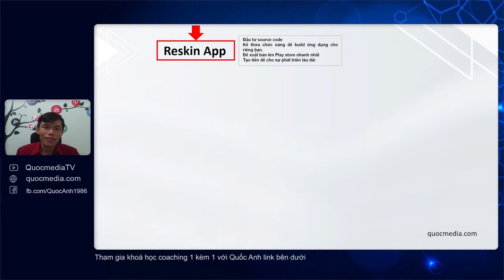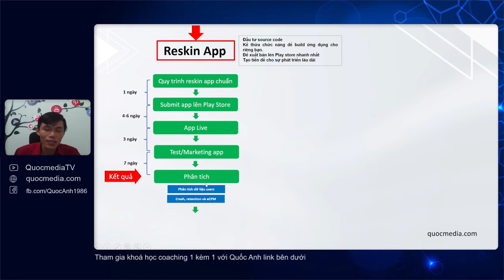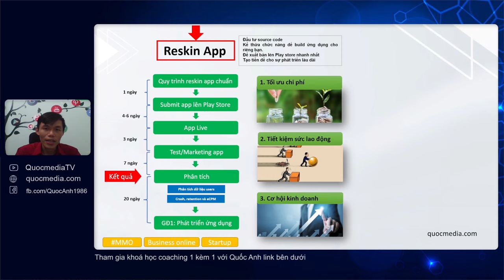Tại sao Quy Trình Reskin App là chìa khóa thành công với Mobile App